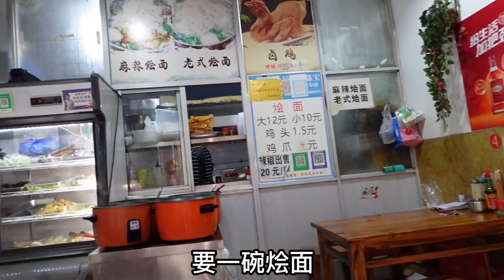河南小县城十元超大碗烩面，配上铺满芝麻的烧饼，此时一位河南公主正在享受她的下午茶【小姚爱香菜】吃播